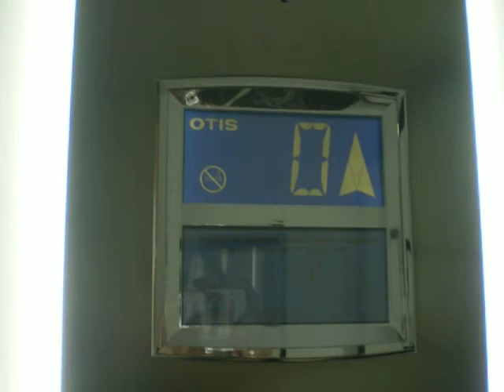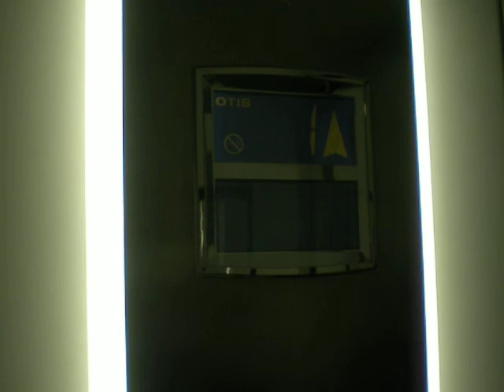PRIMERA VISITA AL HOTEL GOLD RIVER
DESPUES DE ENTRAR A ESTE HOTEL ALUCINANTE ERA INEVITABLE GRABARLO Y QE QEDARA CONSTANCIA... ALUCINANTE ESA NOCHE... NO PUDE HABERLO PASADO MEJOR